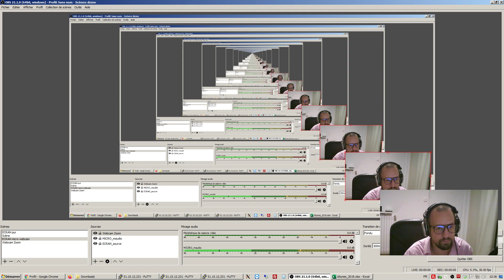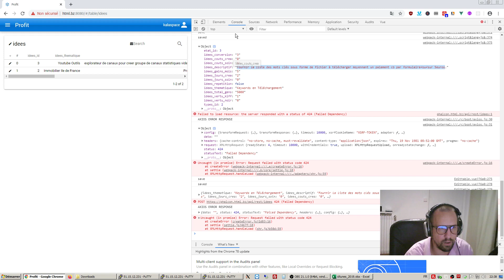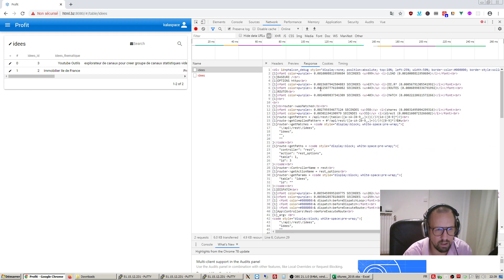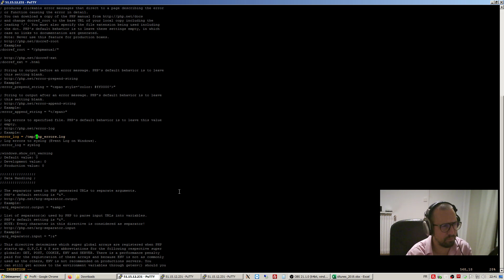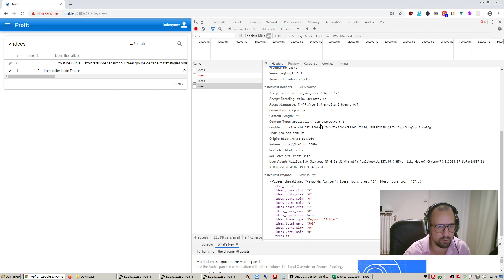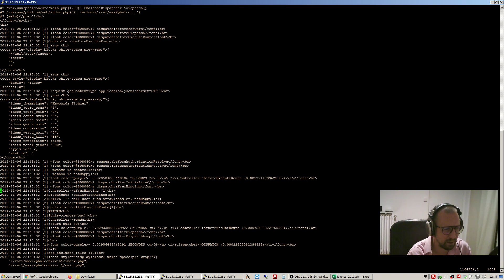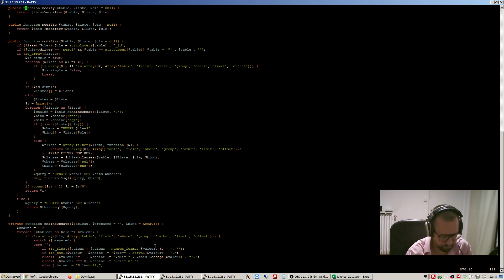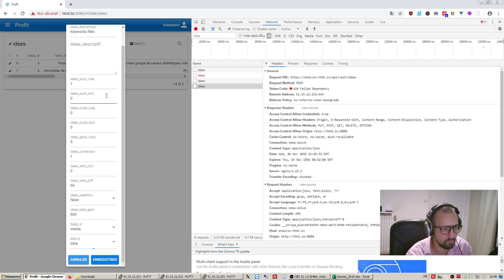Phalcon PHP Débogage Pdo Booléen round 2